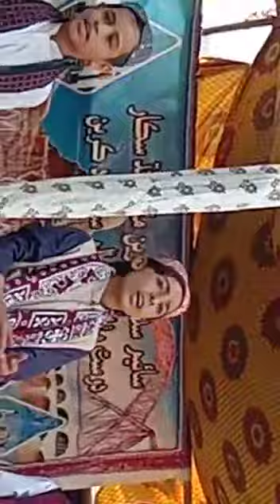Students of New Foundation Public School performing on Sindhi Cultural Day 2021